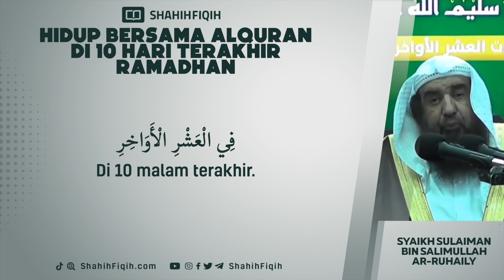Hidup Bersama Alquran Di 10 Hari Terakhir Ramadhan - Syaikh Sulaiman bin Salimullah Ar-Ruhaily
DOA YANG DIANJURKAN JIKA ENGKAU BERJUMPA LAILATUL QADR.

Dari Aisyah radhiyallahu anha berkata : “Katakan padaku wahai Rasulullah, apa pendapatmu, jika aku mengetahui suatu malam itu adalah malam lailatul qadar. Apa yang aku katakan di dalamnya?” Beliau shalallahu alaihi wasallam menjawab : Katakanlah

اللَّهُمَّ إِنَّكَ عَفُوٌّ تُحِبُّ الْعَفْوَ فَاعْفُ عَنِّى

”Allahumma innaka afuwwun tuhibbul afwa fa’fu anni’ (Ya Allah sesungguhnya Engkau Maha Pemaaf yang menyukai permintaan maaf, maafkanlah aku).

HR. Tirmidzi 3513